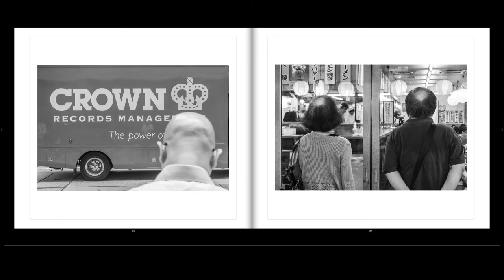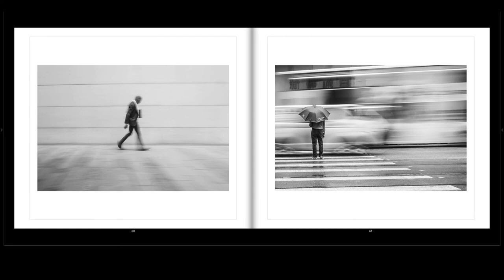PING PONG. Dialectic Street Vision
80 Fotografías // 80 Photographs
40 Dípticos// 40 diptychs

¨No pararás de mirar a la izquierda y derecha¨- The Gardian // ¨You will not stop watching from left to right¨ -The Gardian

¨¨Un Cazador de milagros - Alfredo Oliva // ¨A hunter of miracles¨ - Afredo Oliva

¨¨Poética fotografía callejera // ¨¨Poetic Street Photography¨ - FCC

¨Las fotografías que forman este trabajo se pueden considerar desencientes del momento decisivo de Cartier Bresson, nno sólo por sus momentos, sino por las honestas situaciones encontradas en los momentos diarios¨¨ // The photographs that make up this work could be considered descendants of Cartier- Bresson’s Decisive Moment; not only for presenting unique and fleeting moments captured precisely and accurately, but also for being sincere and honest situations found in everyday life¨-

¨¨Miguel añade un sentido del humor y picardía que nos recuerda a Elliot Erwitt o Matt Sturat  // ¨Miguel adds a sense of humor and clever wittiness that remind us of the irreverent snapshots of Elliot Erwitt or Matt Stuart¨-HKHP

¨¨El mejor libro de fotografía callejera que hemos visto¨/ /¨The best photography boook ever¨ - ABC Hong Kong

MIguel es el ojo // ¨Miguel is the eye¨ -Rou Sullivan

Prólogo por el crítico de fotografía don Alfredo Oliva en Inglés, chino y español // English, Chinese, Spanish, Prologed by photography Critic Alfredo Oliva

Pura y espontánea fotografía callejera // Pure and candid Street Photography